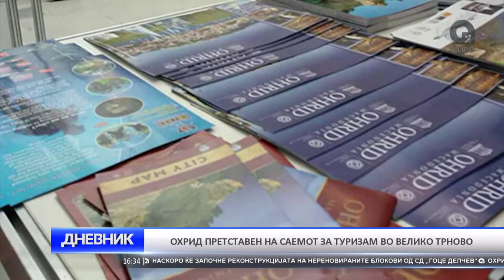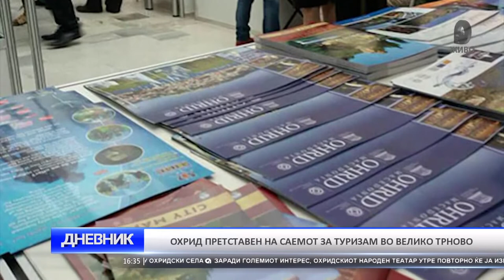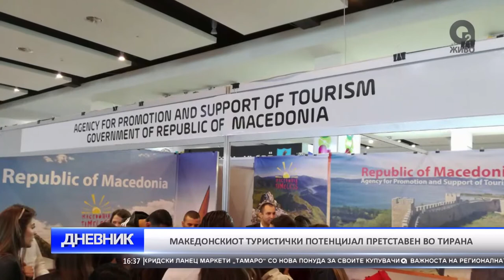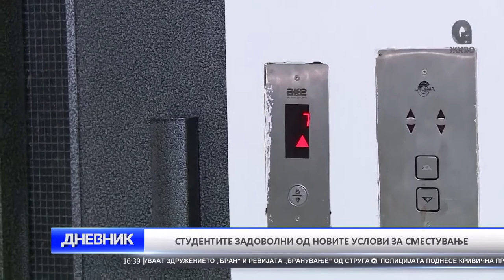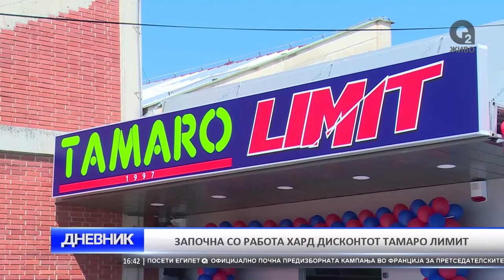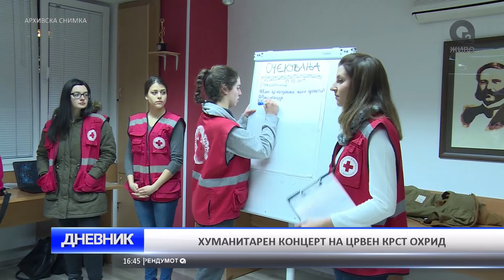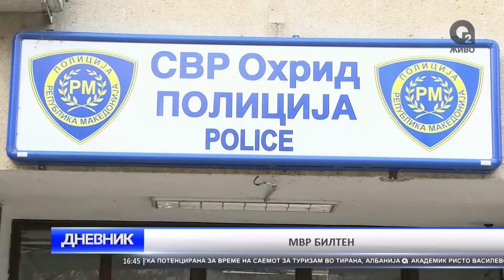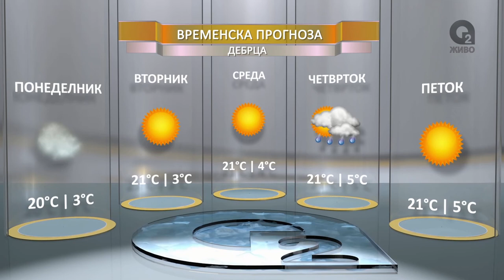O2 DNEVNIK 10 04 2017